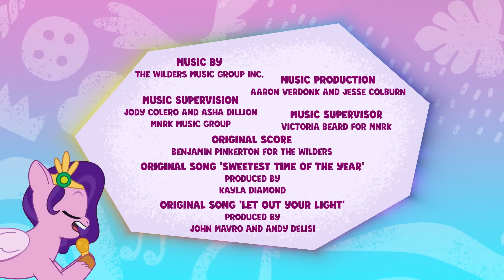Новые пони - эпизод #38, Foal Food (на русском языке) / My Little Pony: Tell Your Tale